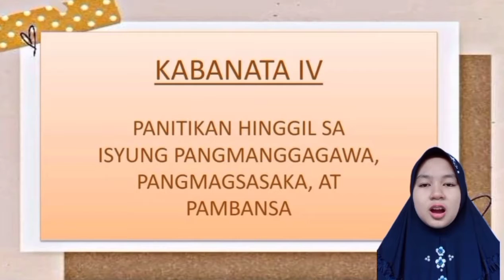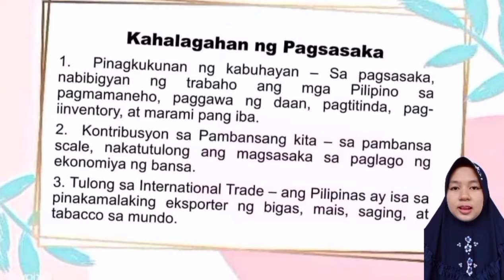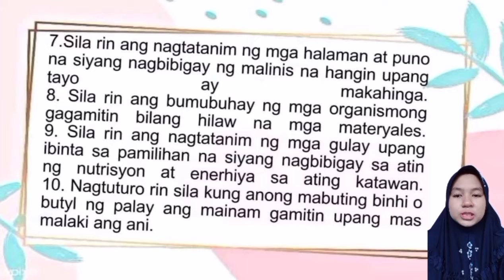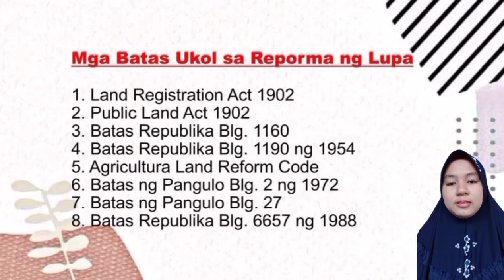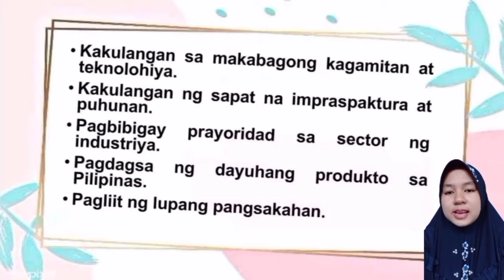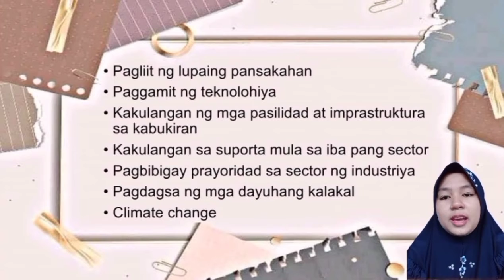Filipino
Academic purposes